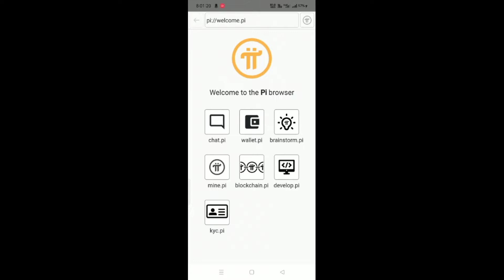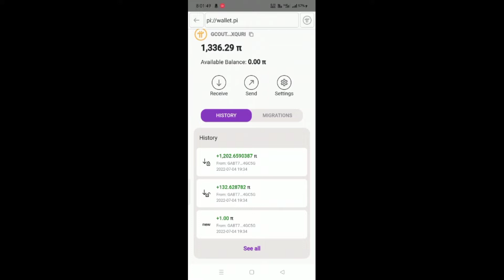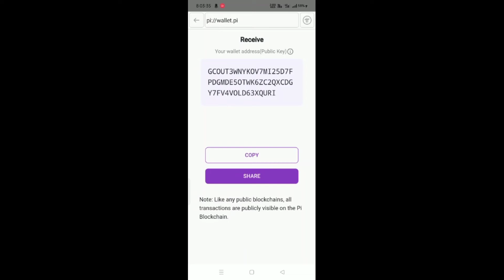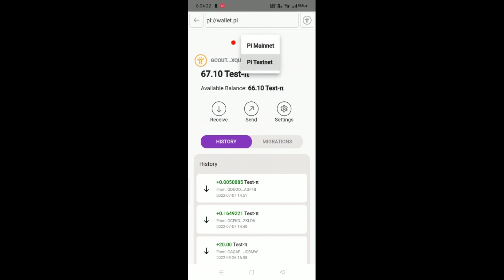pi App में आ गया Migration का option || Migration कैसे करें देखे इस् video में || Pi से Shopping करे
नमस्कार दोस्तों आज हम आपको π app के बारे में बताएंगे। आप π को कैसे कमाएंगे,उसका use कैसे करेंगे,इसकी वैल्यू कैसे बढ़ाएं,π App को रेफर कैसे करें,π App में sign in कैसे करें,अपना π नेटवर्क कैसे बढ़ाएं,इसकी कीमत भविष्य में कितनी हो सकती है,π ब्राउजर कैसे डाउनलोड करें, आदि सभी सवालों के जवाब आपको इस वीडियो में मिलेगी।
तो वीडियो में अन्त तक बने रहे।

धन्यवाद।
part -4

Part -3

Part -2

Part- 1

Thankyou 😊